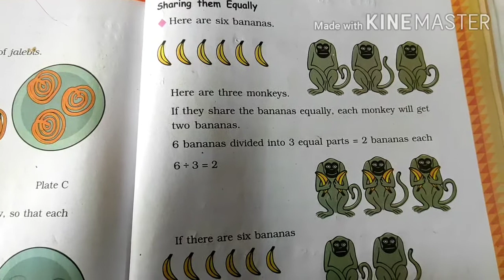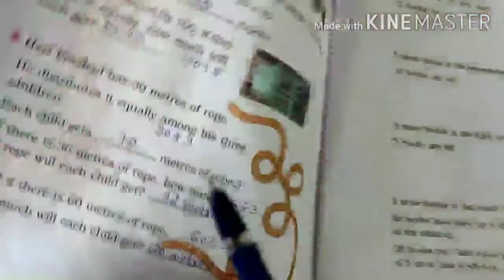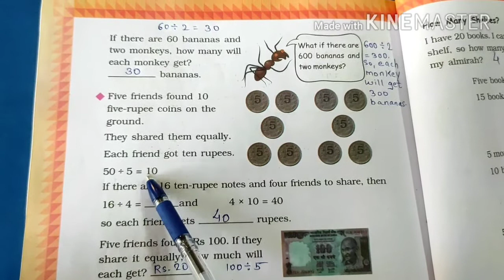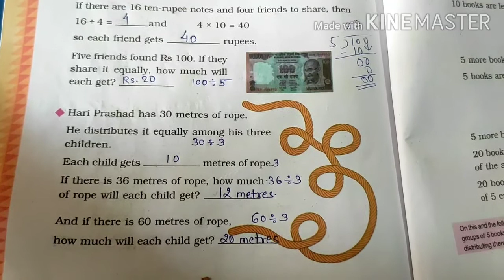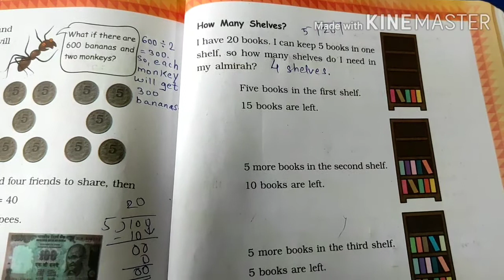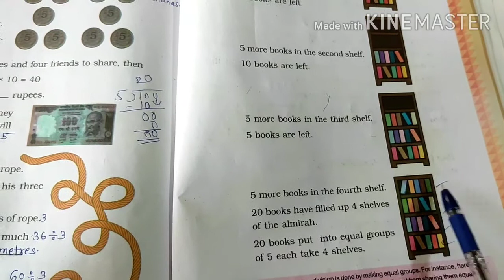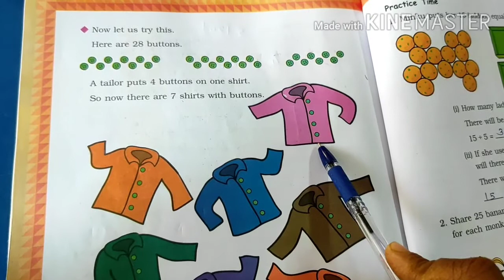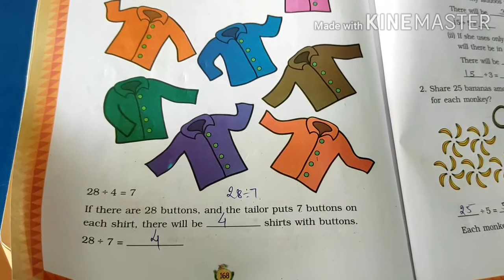Std-3 Maths(Ch-12 Can We Share?) Part-2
Ch-12 Can We Share(Part-2)